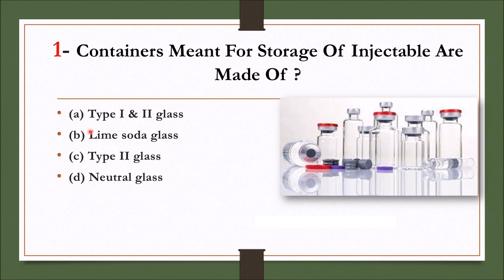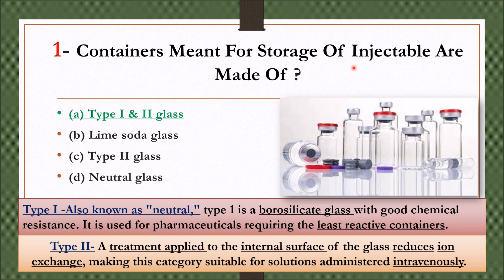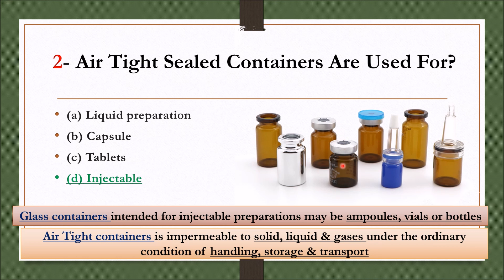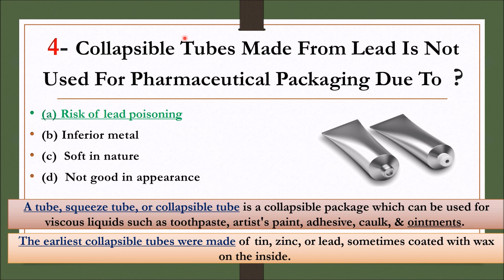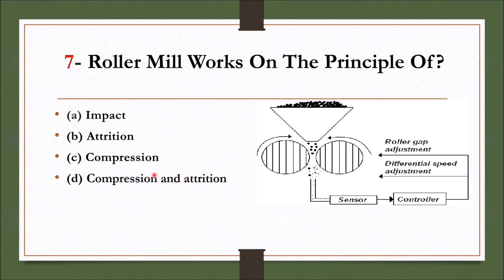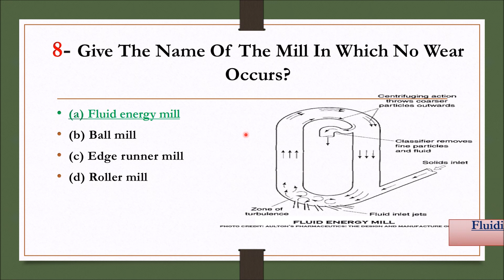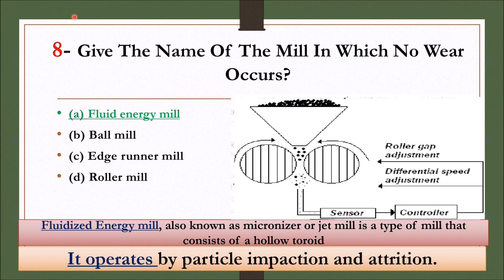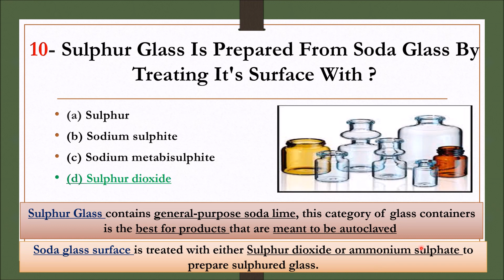MCQ 1-10 | Pharmaceutics- I | D.Pharmacy 1st Year | With Complete Explanation | Pharmacy Exams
Here, we have discussed about *Pharmaceutics- I | D.Pharmacy 1st Year | MCQ 1-10 | With Complete Explanation | Pharmacy Exams* and prepared a best content for you so watch the complete video until the end and read the description below.

*1- Containers Meant For Storage Of Injectable Are Made Of ?
Answer- Type I & II glass

2- Air Tight Sealed Containers Are Used For?
Answer- Injectable

3- Hydraulic Resistance Test Is Performed On Glass In Order To Find Out ?
Answer- Limit of Alkalinity liberated by it

4- Collapsible Tubes Made From Lead Is Not Used For Pharmaceutical Packaging Due To  ?
Answer- Risk of lead poisoning

5- Ball Mills Work On The Principle Of ?
Answer- Impact and attrit

6- The Output Of Size Reduction Of Material In A Machine Depends On  ?
Answer- Bulk density

7- Roller Mill Works On The Principle Of?
Answer- Compression and attrition

8- Give The Name Of The Mill In Which No Wear Occurs?
Answer- Fluid energy mill

9- The Efficiency Of A Ball Mill Is Maximum At?
Answer- 2/3 of speed

10- Sulphur Glass Is Prepared From Soda Glass By Treating It's Surface With ?